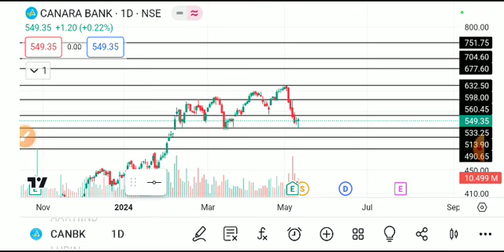CANARA BANK SHARE LATEST NEWS TODAY,CANARA BANK SHARE ANALYSIS,CANARA BANK SHARE TARGETS